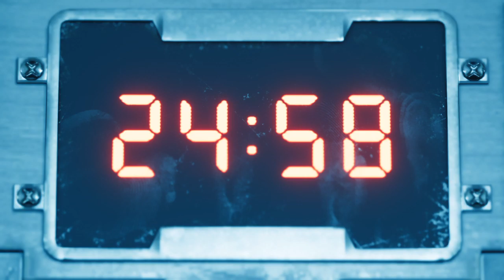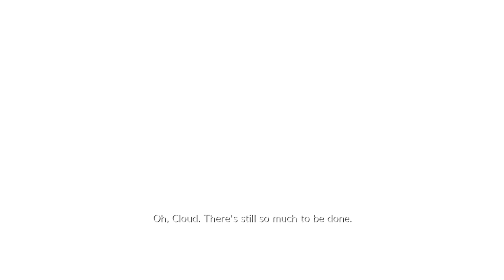FINAL FANTASY VII REMAKE part 14